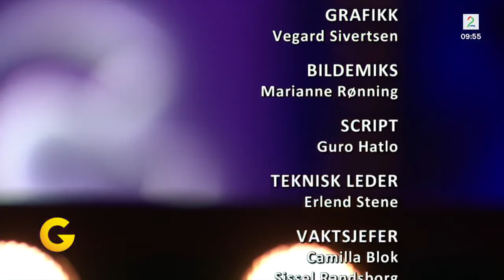Hailee Steinfeld - Love Myself Acoustic Live on Good Morning Norway 2015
Recep Kahraman Resmi Youtube Kanalıdır!
Recep Kahraman Official Youtube Page.

Recep Kahraman 1 Ağustos 1999 Doğumlu. Düzce, Türkiye

Recep Kahraman Yapımcı, İnternet Televizyonu Aşçı ve RecepTV Kanalının Kurucusu ve sahibidir.

Yepyeni Eğlenceli Film Dizi Müzik Videoları ve Daha Fazlası...